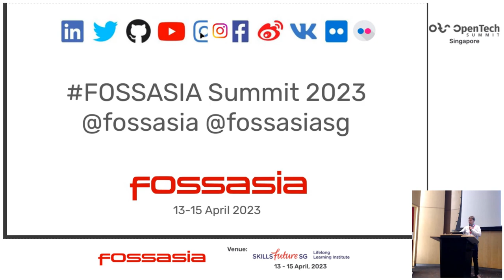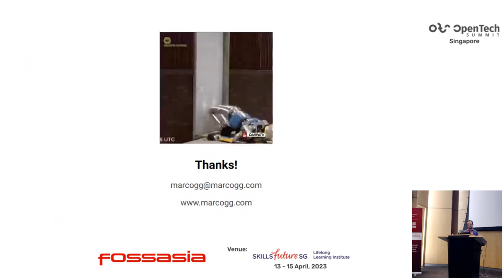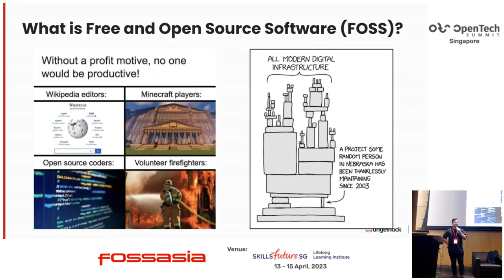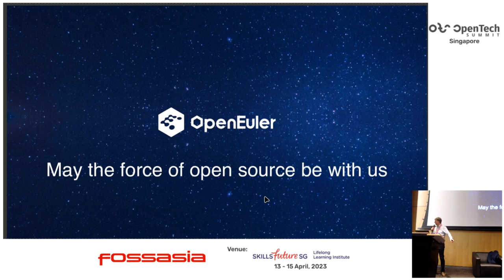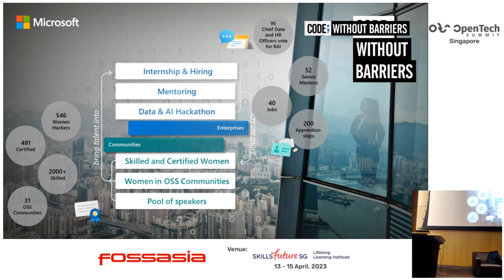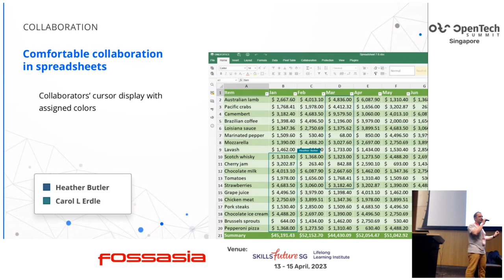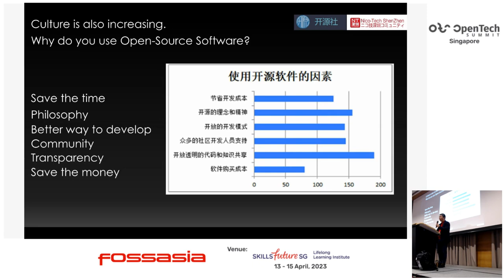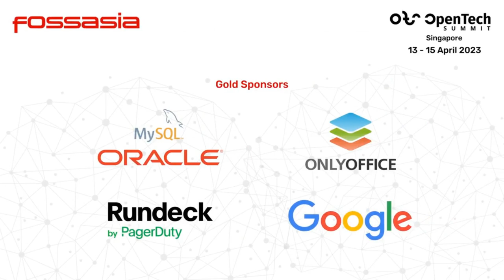Welcome to the FOSSASIA Summit 2023!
We did it, after two years of Corona we are finally able to meet in person for the FOSSASIA Summit 2023!